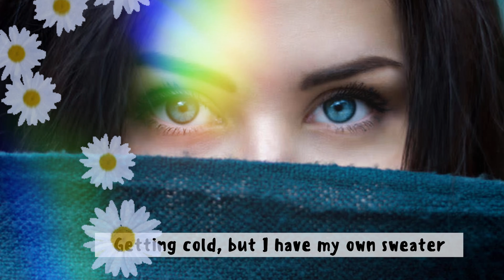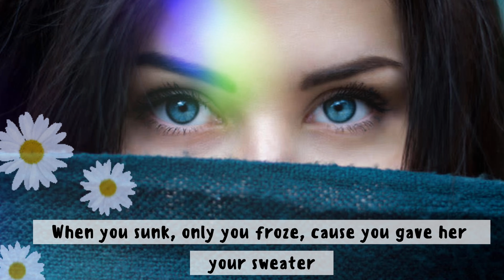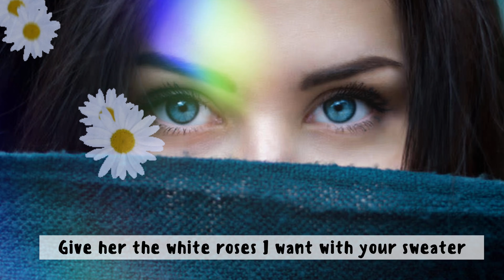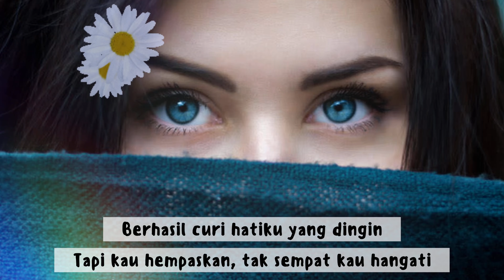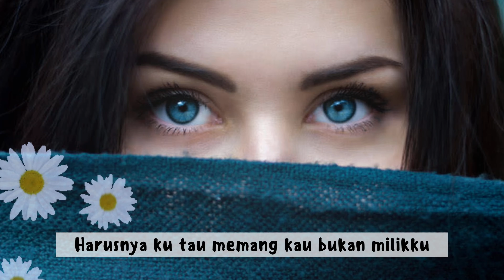Heather X Eyes Blue X Terpikat Senyum Mu (Lyrics) - TikTok Cover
Lyrics ~

Eyes blue or brown, can't remember
Mata biru atau coklat, tidak bisa mengingatnya
Terpikat senyum mu yang memabukkan ku
Eyes green or grey, can't remember
Mata hijau atau abu-abu, tidak bisa mengingatnya
Percuma tau karna kau bukan milikku

Getting cold, but I have my own sweater
Semakin dingin, tapi aku punya switer ku sendiri
Fuck your polyester, cause cotton's way better, you were
Persetan dengan poliestermu, karena kapas jauh lebih baik, kau
Berhasil curi hatiku yang dingin
Tapi kau hempaskan, tak sempat kau hangati

You're lost in Atlantic, trying not to panic
Kau tersesat di Atlantika, mencoba untuk tidak panik
But now it's to late to come back
Tapi sekarang sudah terlambat untuk kembali
Pergilah pergi, kau takkan perduli
Kan kucoba lagi tuk belajar mencintai

Tak lagi terpikat senyum mu yang mabukkan ku
Harusnya ku tau memang kau bukan milikku

Lot of time has passed since third of december
Sudah lama waktu berlalu sejak tiga desember
But I bet you know the colour of Heather's
Tapi aku yakin kau tau warna matanya Heather

Playing Jack and Rose
Bermain sebagai Jack dan Rose
When you sunk, only you froze, cause you gave her your sweater
Saat kau tenggelam, hanya kau yang membeku, karena kau berikan dia switer mu

I'm moved on and I'm better, know my worth, I'm Heathеr
Melupakanmu dan aku lebih baik, mengetahui bertapa berharganya diriku, aku Heather
Not taken for granted
Tidak untuk di pandang sebelah mata

4 septembers has passed since that letter
4 kali september telah berlalu sejak surat itu
I bet you're happy now with Heather
Aku yakin kau bahagia sekarang dengan Heather

Singing her name with my favorite song
Menyanyikan namanya dengan lagu favoritku
Give her the white roses I want with your sweater
Memberinya mawar putih yang aku mau dengan switer mu

I'm movеd on, I'm better, know my worth, fuck Heathеr
Aku melupakanmu, aku lebih baik, mengetahui bertapa berharganya diriku, persetan dengan Heather
I'm more that just something you passed
Aku lebih dari hanya sesuatu yang kau lewatkan

Source lyrics ~

I just use it for fun and hobbies making lyrics.